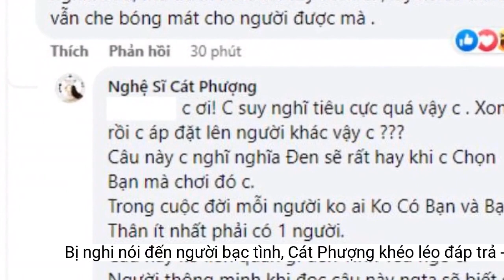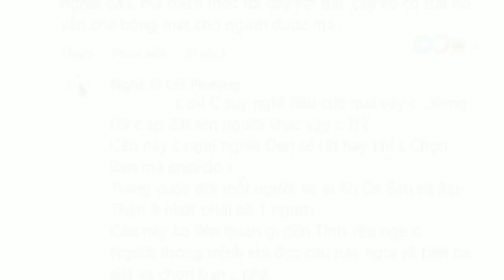Bị nghi nói đến 'người bạc tình', Cát Phượng khéo léo 'đáp trả'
Phản ứng của Cát Phượng khi có khán giả cho rằng đang nhắc về chuyện tình cảm đã thu hút sự chú ý từ phía cư dân mạng.Cát Phượng
Cách đây không lâu, Cát Phượng đã chủ động chia sẻ khoảnh khắc đời thường và kèm theo dòng chú thích: "Cây không có trái, không nên trồng. Người không tình nghĩa, miễn giao du!".
Ở dưới phần bình luận, một khán giả đã để lại bình luận đầy ẩn ý: "Cây không trái, nó có mất mớ gì đến người bạc tình, bạc nghĩa đâu, mà trách móc tới cây với trái. Cây không có trái nó vẫn che bóng mát cho người được mà".
Kể từ khi công khai việc chia tay với Kiều Minh Tuấn, sau một năm Cát Phượng vẫn chưa hề công khai hẹn hò với bất kỳ ai.
Trước đó Cát Phượng từng không giấu khỏi sự bức xúc khi bị nghi ngờ hỏi vay Kiều Minh Tuấn tới hàng trăm triệu đồng: "Từ ngày tôi chính thức công bố Cát Kiều chia tay đến nay gần 3 năm, tôi chỉ gọi Kiều Minh Tuấn lần nhờ ổng lên chỗ công chứng chứng giấy ủy quyền để tôi bán nhà. Không liên quan gì đến hỏi mượn tiền. Làm ơn để tôi yên ổn được không?".
Ngay sau đó Cát Phượng đã lên tiếng khéo léo phủ nhận việc cô cố tình nhắc đến chuyện tình cảm: "Chị ơi, chị suy nghĩ tiêu cực quá vậy chị. Xong rồi chị áp đặt lên người khác vậy chị. Câu này chị nghĩ nghĩa đen sẽ rất hay khi chị chọn bạn mà chơi đó chị. Trong cuộc đời mỗi người không ai không có bạn và bạn thân ít nhất phải có một người. Câu này không liên quan gì đến tình yêu nhé chị. Người thông minh khi đọc câu này người sẽ biết dè dặt và chọn bạn chị nhé. Chúc chị nhiều sức khỏe và bình an ạ".
Cát Phượng cho rằng cô chỉ nhắc đến việc "chọn bạn mà chơi", không hề nói về tình yêu
Cát Phượng đang tận hưởng cuộc sống độc thân và thường xuyên ăn vận xinh đẹp, chỉn chu mỗi khi xuất hiện trước công chúng
Cát Phượng được nhiều hậu bối trong nghề yêu mến bởi tính cách hòa đồng, thân thiện